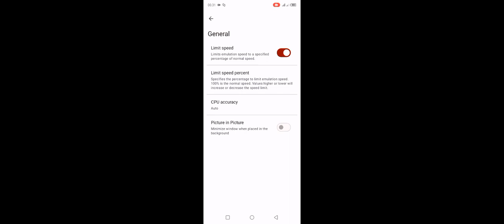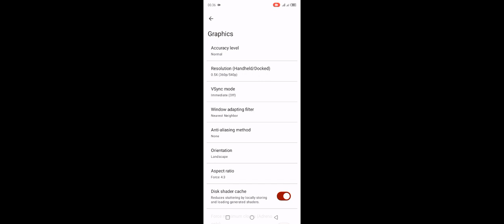Test Main Game Naruto Storm 3 Di Emulator Yuzu EA V16 Helio G85+ Setting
Untuk Kali ini Ane Membagikan Video Testing Main Game Naruto Storm 3 Di Emulator Yuzu EA V16 dan di versi terbaru ini sudah lumayan ada peningkatan di performanya cuma masih saja di gameplaynya masih agak ngadat dan di video ane Membagikan 2 settingan jadi yang di match pertama itu ane pakai settingan baru kalau yang match ke 2 itu ane pake settingan yang biasa ane pakai